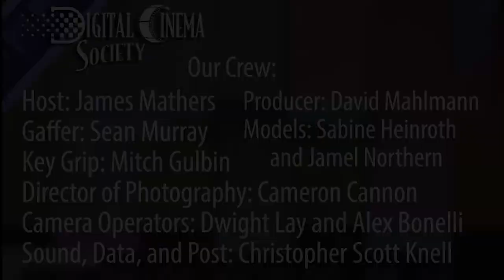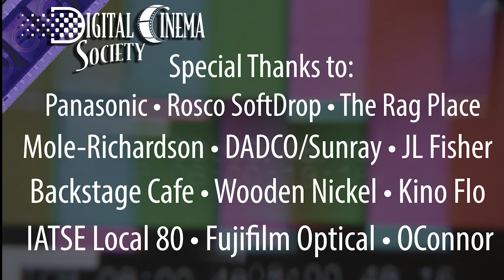Roy H. Wagner, ASC at 2019 DCS Lighting Expo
Cinematographer Roy H. Wagner, ASC sat down to share his experience in an interview with James Mathers, before giving a workshop-style lighting demonstration at the 2019 DCS Cinema Lighting Expo.